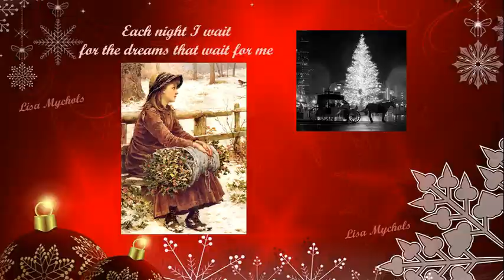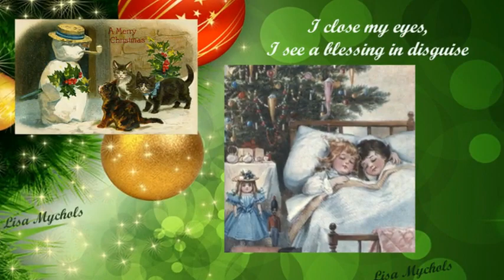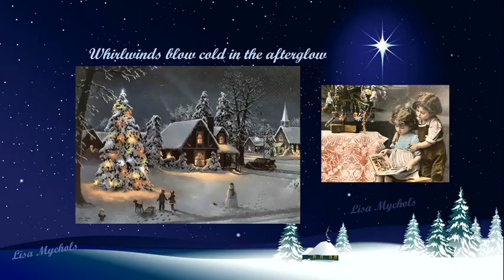WBEE 92.5 FM – A Christmas Dream – Rochester’s Christmas Music Station! (Audacy)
Merry Christmas WBEE 92.5 FM – (Rochester’s Christmas Music Station)!  Here are three songs by Lisa Mychols that I would love to request and hear on your radio station this and every holiday season.

“Lost Winter’s Dream” is a beautiful Christmas song that Lisa recorded with her good friends the Wondermints.  This band caught the ear of Brian Wilson of the Beach Boys and they have been part of his touring and recording band ever since.

If you are interested in acquiring any of the tracks for your radio station, you can access free uncompressed wave files of the tracks by accessing this Dropbox link:

If you love the tracks but don’t want to click on the Dropbox link two of the wave files can be acquired via Lisa’s Bandcamp links.

Lisa Mychols – “Christmas Will Be Just Another Lonely Day” (Bandcamp Link)

A bit about Lisa: She was born and raised in southern California and recently took up residence on the east coast.  Lisa has recorded nearly a dozen CDs with several musical groups and as a solo artist.  Her debut CD, the seasonal Lost Winter’s Dream, was recorded with The Wondermints. The retro feel of Lisa’s debut CD helped The Wondermints develop their sound which led them to being part of the recording and touring band for Brian Wilson of the Beach Boys for the last 20 years. A good portion of Lisa’s Christmas songs capture that retro pop feel (like the three in this video)!

Thank you for listening. Hopefully you can easily hear how wonderful any of these tracks would sound on your radio station during the Christmas season.